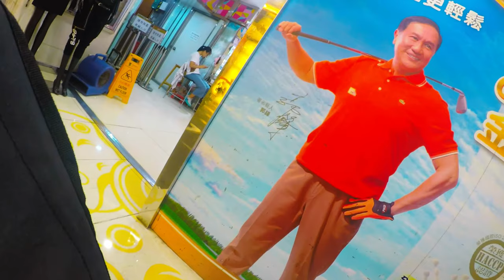Argyle Centre Shopping Mall Hong Kong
Argyle Centre, a shopping paradise for youngsters, mainly with shops selling fashion clothing and accessories.